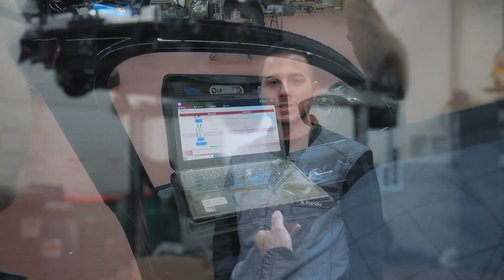Mechatroniker / Techniker / Meister (m/w/d) – Stellantis &You in Wiesbaden/Frankfurt gesucht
🟡 Mechatroniker / Techniker / Meister (m/w/d)
🏢 Stellantis &You
📍Rhein-Main Gebiet (Wiesbaden/Frankfurt)

Die aktuelle Produktpalette unserer Marken PEUGEOT, CITROËN, DS AUTOMOBILES, OPEL, ABARTH, ALFA ROMEO, FIAT und JEEP ist die umfassendste und modernste, die wir je im Angebot hatten – also optimale Voraussetzungen, um jetzt bei uns einzusteigen! Unsere konzerneigenen Niederlassungen sind Teil des Netzwerks Stellantis &You. Du bist ein echter Teamplayer, der sich durch technisches Verständnis und eine zuverlässige Arbeitsweise auszeichnet? Dann bist du bei uns genau richtig, denn für unsere Niederlassungen im Rhein-Main Gebiet suchen wir dich zur Verstärkung unseres Teams! Nutze jetzt deine Chance und finde über den kurzen Test heraus, ob wir zu dir passen. Wir freuen uns darauf, dich kennenzulernen!

wirstellendichein.de